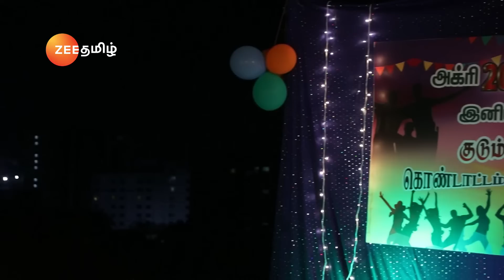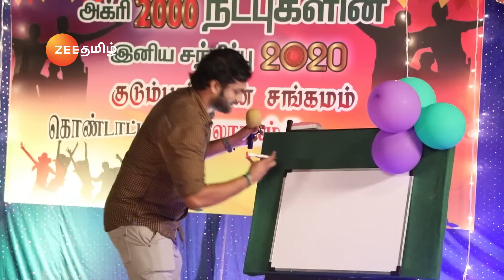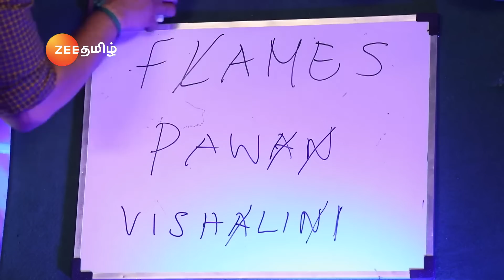Game of Compatibility - Yaaradi Nee Mohini - Full Ep 807 - Zee Tamil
While at the restaurant, the family members tease Vennila for her innocence. Muthurasan feeds Vennila. Later at Muthurasan's college reunion, Vennila disapproves of the modern culture. Muthurasan and Vennila play the game of compatibility.